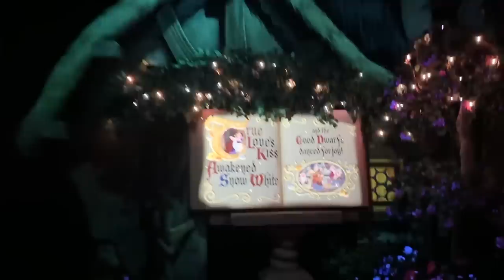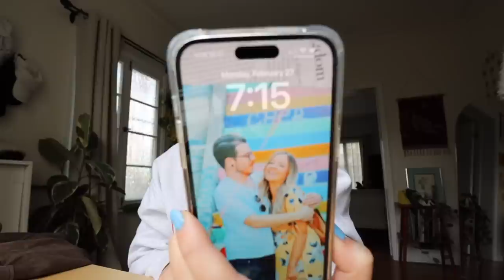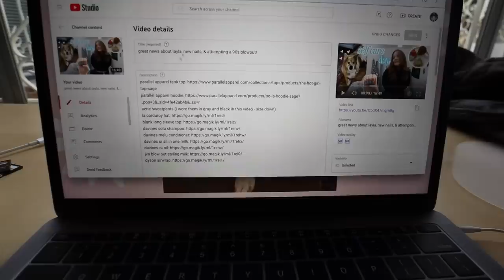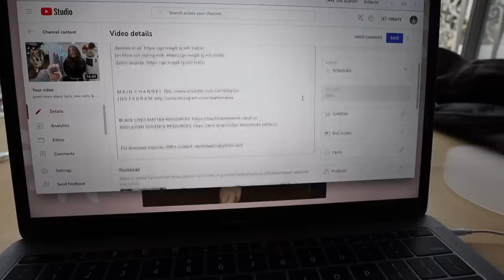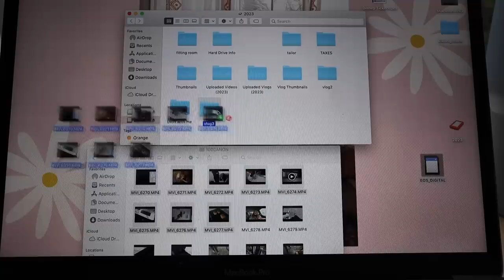disney day in the rain, weird neighbor encounter & a work day in my life!